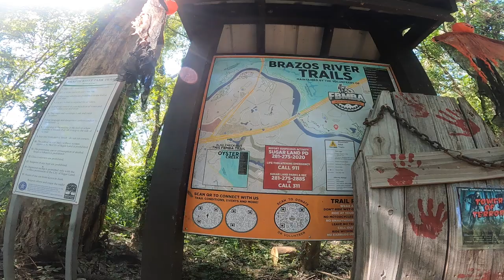Brazos River Trails in Sugarland. A very FAST trail!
This was my first time out here and I was very pleasantly surprised. First off it was decorated for Halloween which was a really fun experience. I would love to see even more decorations!

 I did Tower loop, Missing Link, and hit the pump track. The trails are hard pack dirt and are very fast/flowy. There's basically no obstructions like rocks and roots that would cause you to lose momentum and there's lots of areas with good pump sections to help maintain speed.

Overall I really enjoyed my ride. I can't wait to come back to try the rest of the trails and to use my BMX bike on the pump track.